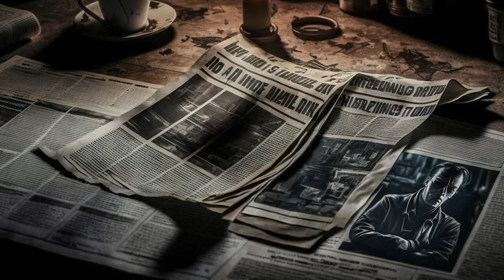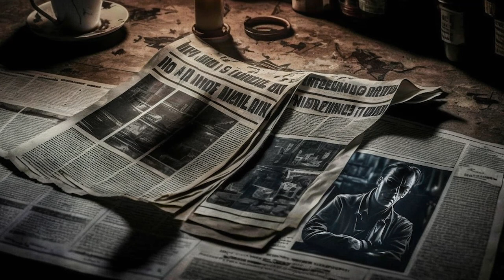Up and Vanished | S1 Ep 2 | White Rabbits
We learn that everything isn't always what it seems in this case. New figures emerge, and the people of Ocilla are finally talking.